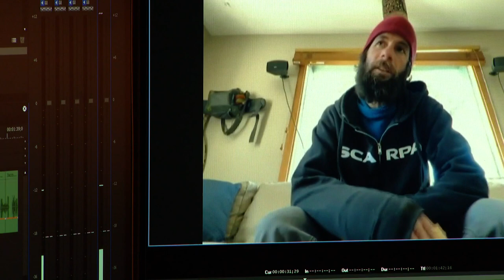Colorado skier looking for dog believed to have survived avalanche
Jacob Dalbey was skiing with 2 of his friends and his dog Ullr when they were caught in a slide in Gunnison County 2 weeks ago. Dalbey believes his dog also survived the avalanche.

9NEWS (KUSA) is located in Denver, Colorado.